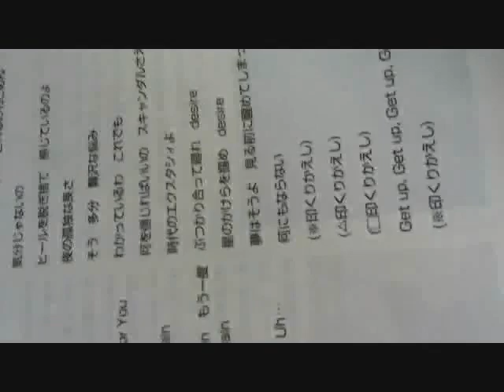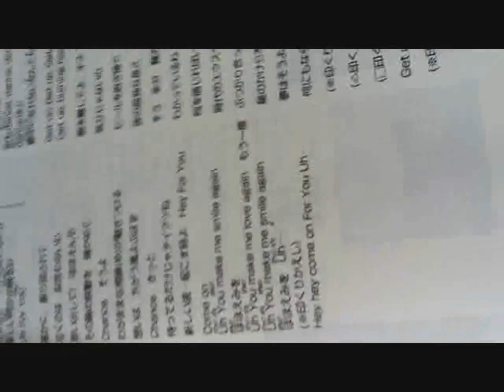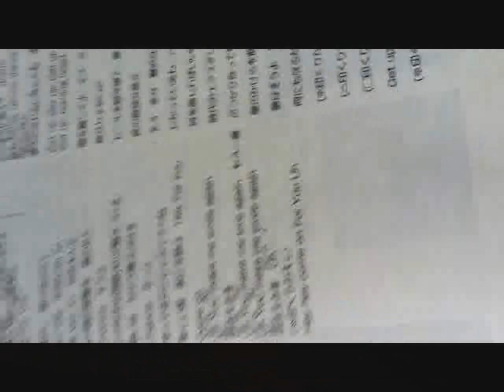オリジナル曲｢真夜中の手紙｣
気分で１曲